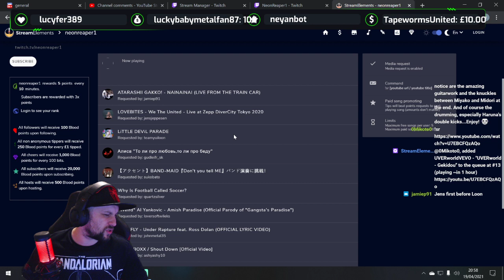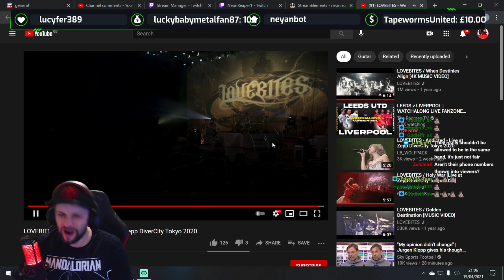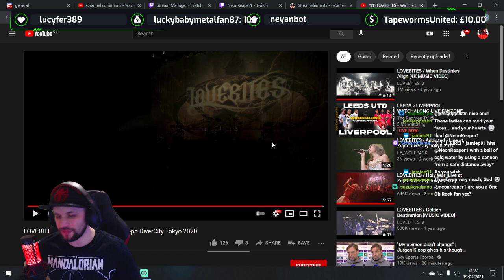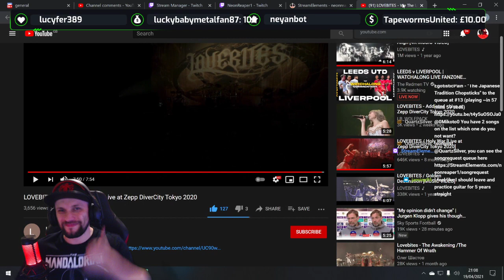Neon reacts to LOVEBITES - We The United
Monday Live Reaction nights on twitch 19/04/21 where you guys get to hangout with me and also Give me some requests to watch, This Video was one of those requests!
I want to say a big thank you for everybody who came to watch, chat and hangout!